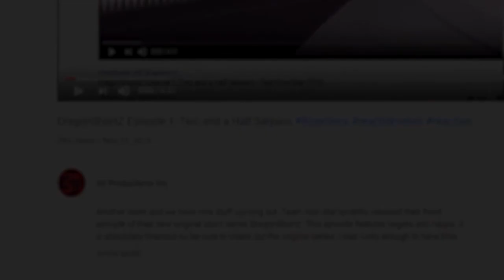AKUMA & EVIL RYU vs GOD RUGAL | Battle Mode Ep. 54 ReaXtions | Axel Grave Reaction Video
In this episode we see a 2v1 but it’s okay they are facing a God after all. Seeing this video very much makes me want to check out some more King of Fighters!

AKUMA & EVIL RYU vs GOD RUGAL (Street Fighter vs King of Fighters) | BATTLE MODE | EP. 54